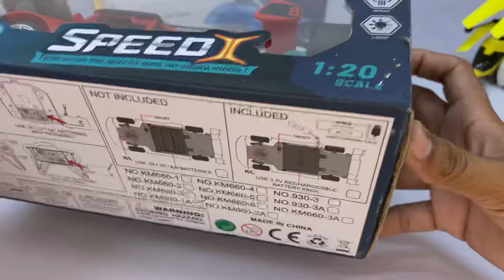New Racing RemoteControl Car with Flying RC Helicopter & Model a380Airplane Unboxing, Testing,Review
Ajki is video ma New Racing RemoteControl Car with Flying RC Helicopter & Model a380Airplane Unboxing, Testing,Review

Thanks 😍